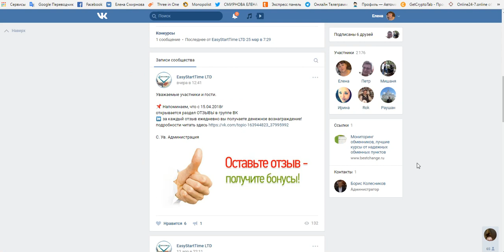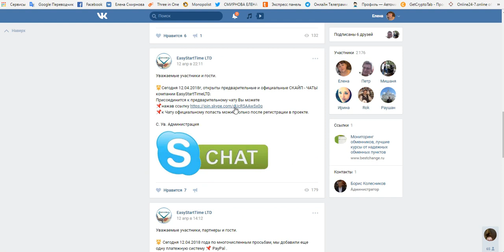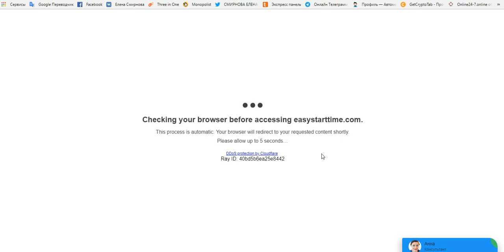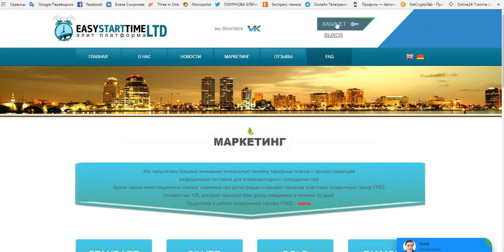EasyStartTime LTD ПОЛУЧИ БОНУС 10$ И НАЧНИ РАБОТАТЬ!!!!